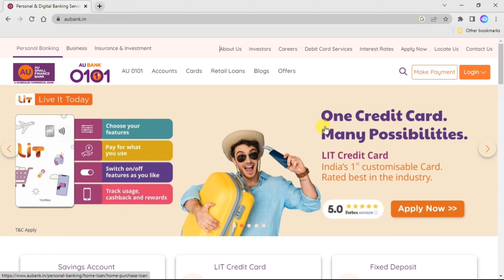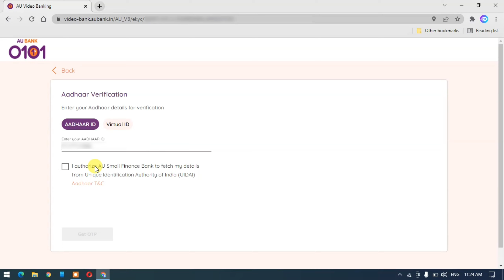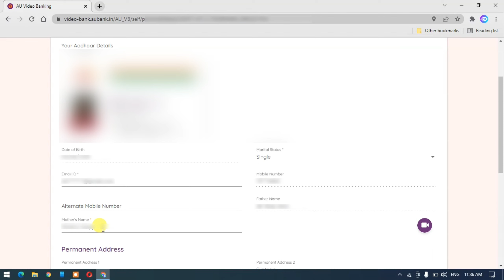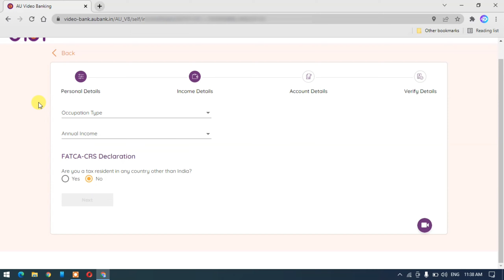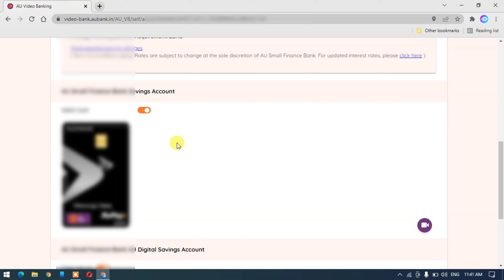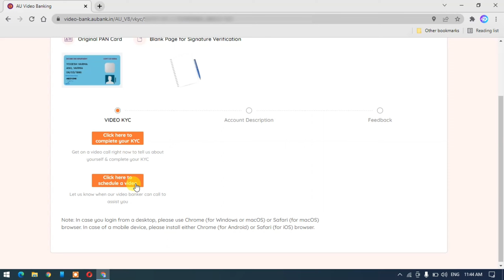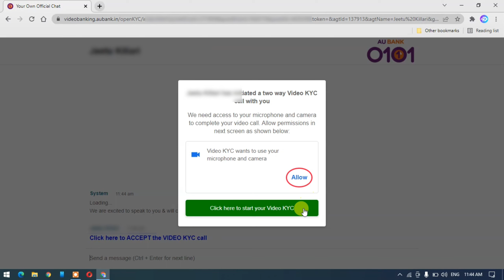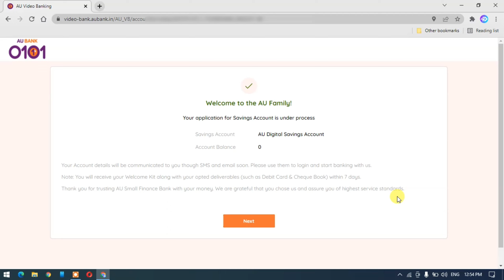Au Small Finance Bank Zero Balance Account Opening Online 2023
Support New Channel: @TechnicalDhanu2.0

au small finance bank zero balance account opening online
au bank zero balance account opening
how to open au bank zero balance account
au small finance bank zero balance account review
au small finance bank account opening online

 ➡Created By:

Dhanurya Deep